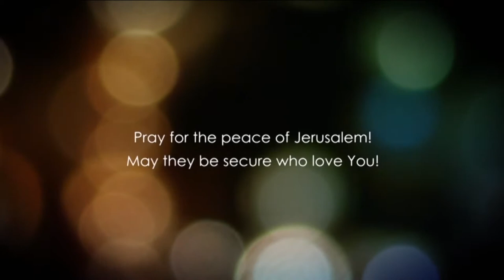Матвія, розділ 10.1 частина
Ви володієте величезним потенціалом, якщо ви віруючый/а.  Але цей потенціал буде реалізований лише тоді, коли ви присвятіть себе програмою Бога, підкоріться Його волі, і тоді Бог використає вас, і ви використовуєте цей великий потенціал.